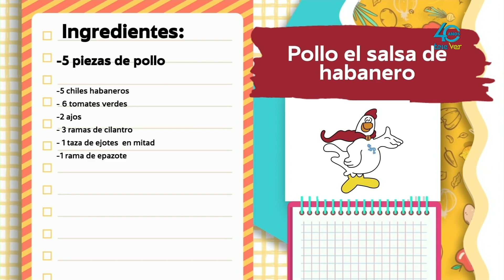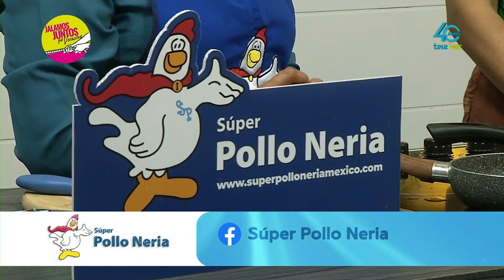Prepara un rico Pollo en salsa de habanero Con Super Pollo Neria